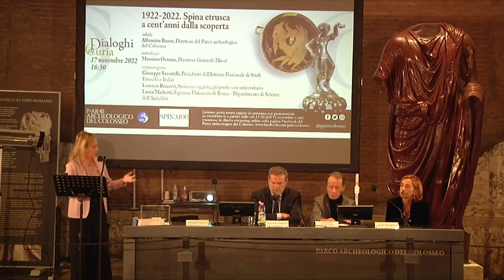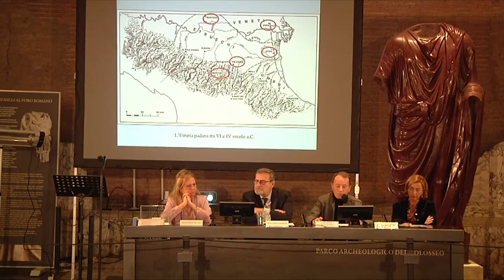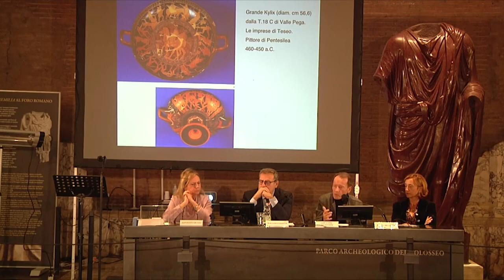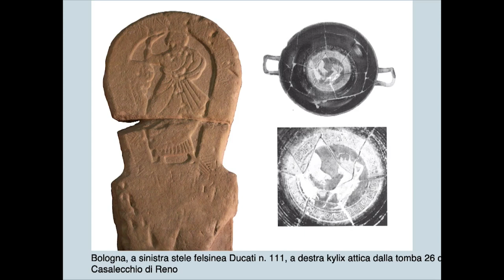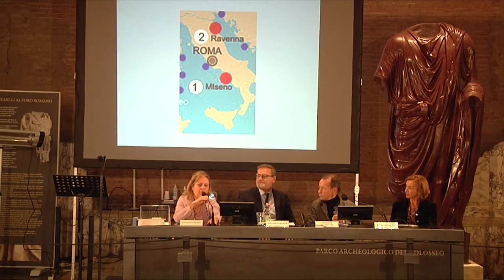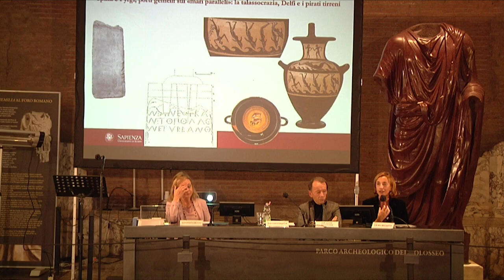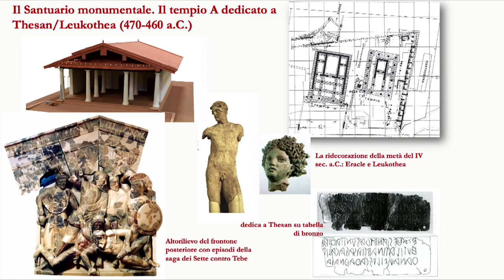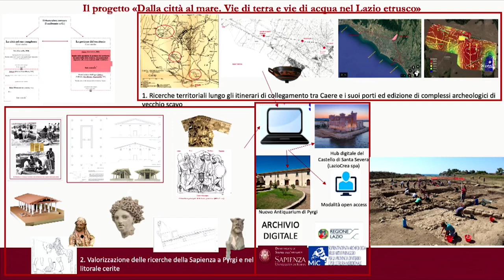Dialoghi in Curia. Spina etrusca: a cent’anni dalla scoperta di un grande porto mediterraneo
Conferenza dedicata al centenario della scoperta di Spina, grande porto etrusco del Mediterraneo rinvenuto casualmente nel 1922.
Le successive indagini scientifiche furono dirette dalla Soprintendenza alle Antichità dell’Emilia e della Romagna, istituita il 19 settembre 1924. Le campagne di scavo, condotte fino al 1935dal neo soprintendente Salvatore Aurigemma nell’area di Valle Trebba, portarono alla luce la zona settentrionale della necropoli di Spina con più di 1200 sepolture. La successiva bonifica di Valle Pega portò alla scoperta, tra il 1953 e il 1956, dell’area meridionale della necropoli che, nell’arco di altri dieci anni di scavi alla guida del soprintendente Paolo Enrico Arias e del direttore del Museo Nereo Alfieri, restituì ben 3.000 tombe. Tra il 1957 e il 1964 fu individuato anche l’abitato, nella Valle del Mezzano, oggetto, negli ultimi anni, di nuove indagini estensive volte a definire meglio gli aspetti strutturali e cronologici urbani.

Saluti
Alfonsina Russo, Direttore del Parco archeologico del Colosseo

Introduce
Massimo Osanna, Direttore Generale Musei

Intervengono

Giuseppe Sassatelli, Presidente dell’Istituto Nazionale di Studi Etruschi e Italici

Lorenzo Braccesi, storico e saggista già professore universitario

Laura Michetti, Sapienza Università di Roma – Dipartimento di Scienze dell’Antichità

Service audio e diretta streaming Coperarte